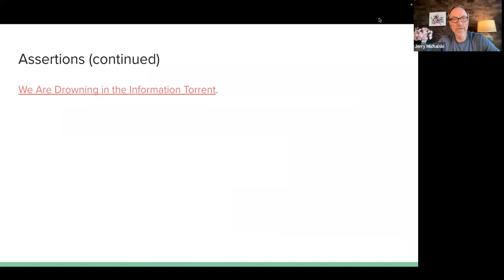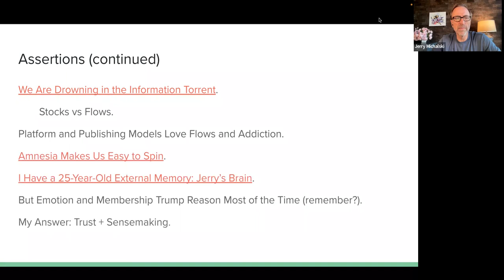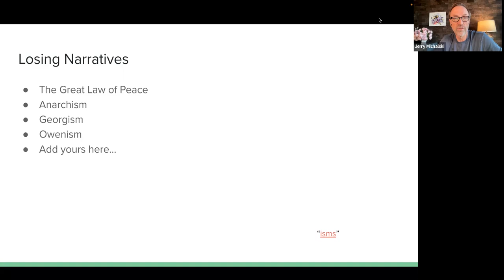2022-10-13 OGM Check in Call